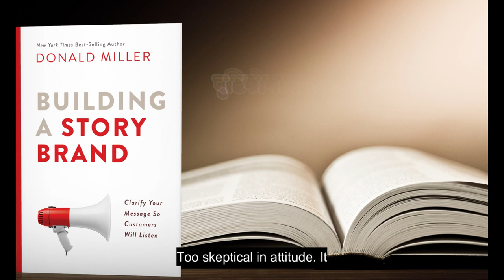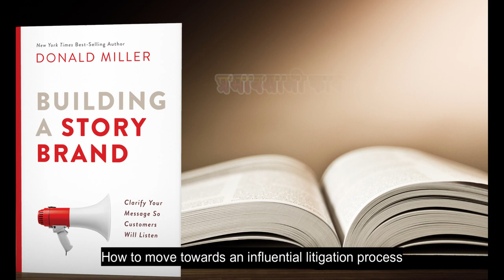बेचने की कला सीखो | Building a StoryBrand Audiobook | Book Bytes AI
Dive into the art of crafting compelling narratives with our latest YouTube video summarizing the impactful book 'Building a StoryBrand' by Donald Miller. Uncover the secrets of effective storytelling to elevate your brand's message, captivate your audience, and boost your business. Join us as we break down key insights and strategies from the book, empowering you to create a brand story that resonates. Ready to revolutionize your storytelling game? Hit play now and embark on a journey to transform your brand narrative! 🚀📖
Greetings, book enthusiasts and knowledge seekers! Step into the world of BookSynth Insights, where the timeless beauty of literature meets the cutting-edge marvels of artificial intelligence. As the creator of this channel, I am thrilled to guide you on an enlightening journey through the realms of literature, using AI voice and innovative tools to deliver captivating book summaries.